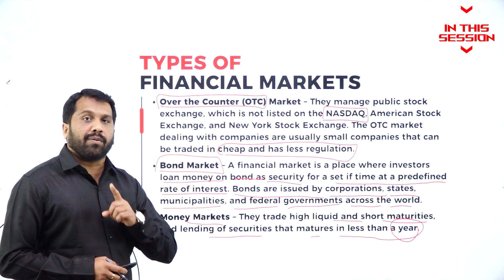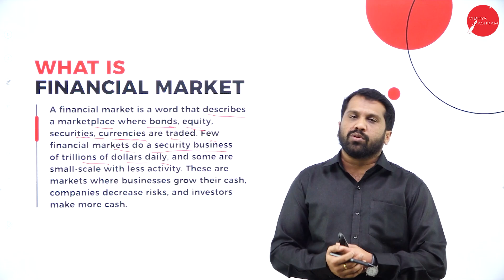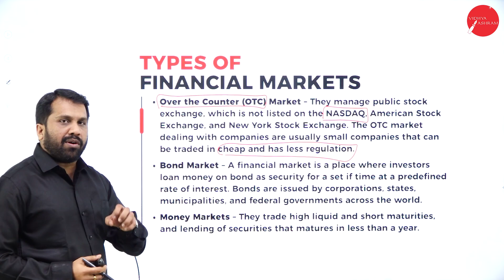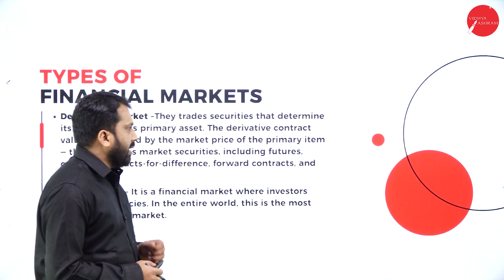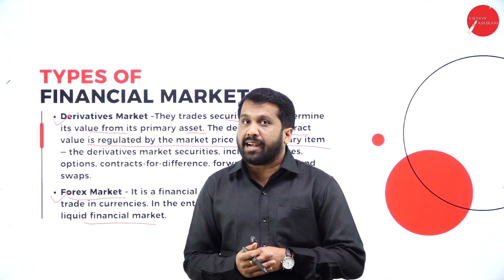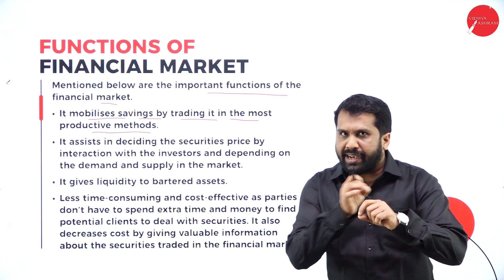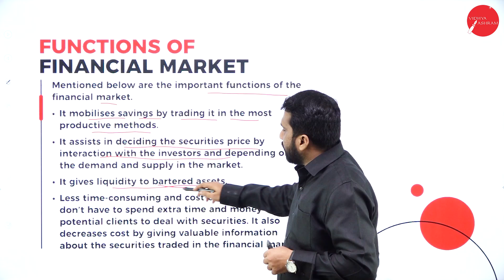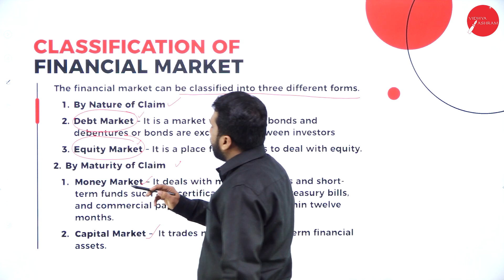DAY 04 | FINANCIAL MARKETS AND SERVICES | IV SEM | B.BA | FINANCIAL MARKETS AND INSTRUMENTS | L4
Course : B.BA
Semester : IV SEM
Subject :  FINANCIAL MARKETS AND SERVICES
Chapter Name : FINANCIAL INSTITUTIONS
Lecture : 4